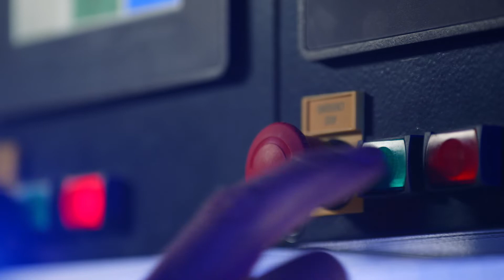Komori - Count On Us (Español)